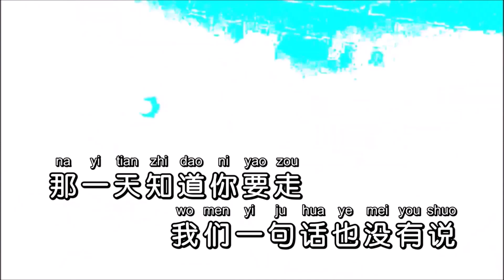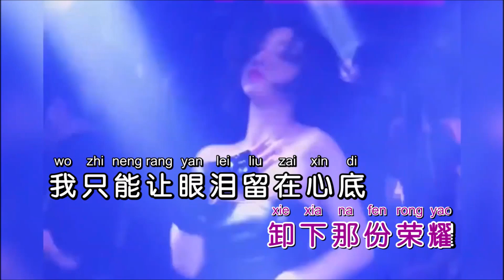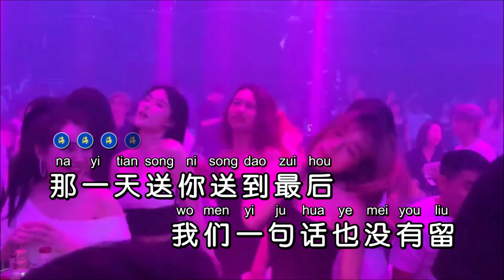孙露 《祝你一路顺风》Dj阿超 FunkyHouse KTV 导唱字幕 （备有伴奏视频）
《祝你一路顺风》

演唱：孙露
作词：吴奇隆
作曲：李子恒
混编：DJ阿超
合成：海歌

那一天知道你要走
我们一句话也没有说
当午夜的钟声
敲痛离别的心门
却打不开我深深的沈默
那一天送你送到最后
我们一句话也没有留
当拥挤的月台
挤痛送别的人们
却挤不掉我深深的离愁
我知道你有千言你有万语
却不肯说出口
你知道我好担心我好难过
却不敢说出口
当你背上行囊
卸下那份荣耀
我只能让眼泪留在心底
面带着微微笑
用力的挥挥手
祝你一路顺风
当你踏上月台
从此一个人走
我只能深深的祝福你
深深的祝福你
最亲爱的朋友
祝你一路顺风

当拥挤的月台
挤痛送别的人们
却不肯说出口
却不敢说出口
当你背上行囊
卸下那份荣耀
面带着微微笑
用力的挥挥手
祝你一路顺风
当你踏上月台
从此一个人走
深深的祝福你
最亲爱的朋友
祝你一路顺风